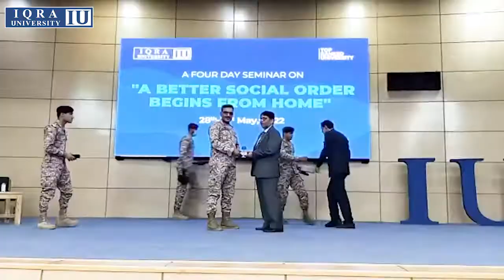A Better Social Order Begins From Home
Iqra University organized a four-day seminar to discuss the importance of home, family, and how we can make a progressive impact on society. Chief guests, panelists, students, and faculty members came together to deliberate on important matters ranging from social orders, women involvement at home, role of parents, and the well-being of future generation. Here is a short highlight of "A Better Social Order Begins From Home."